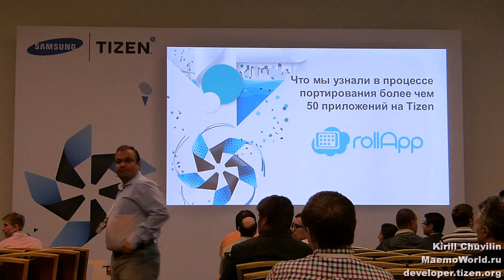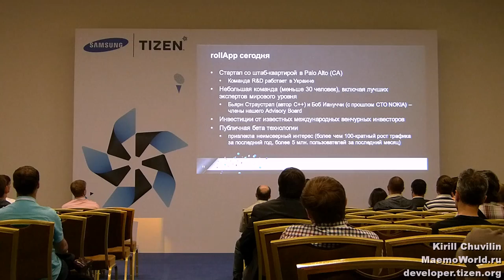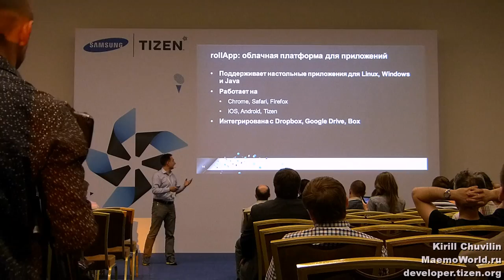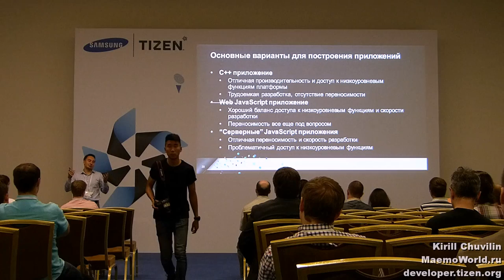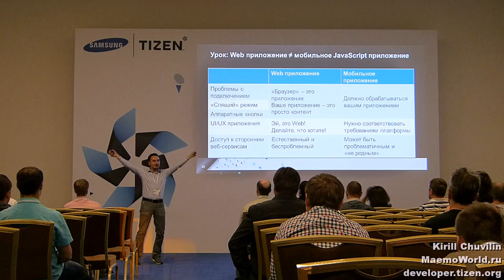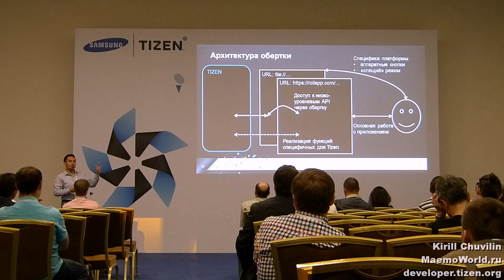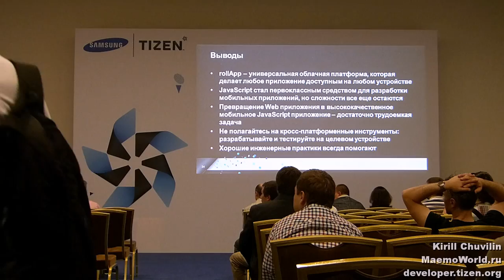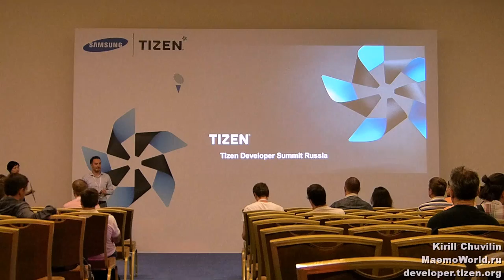Tizen Developer Summit Russia 2014 - 08.1 - Дмитрий Маленко, Владимир Павлов - Портирование